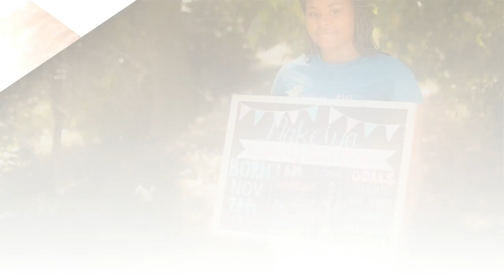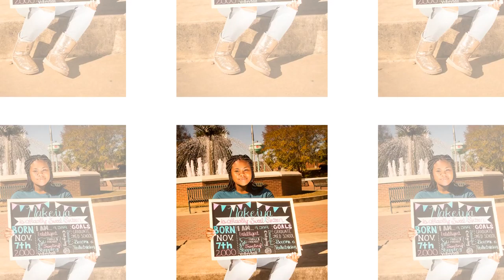Nakeiya 16th Birthday